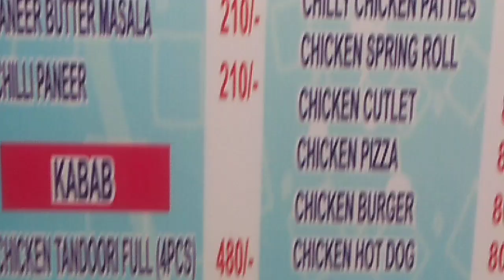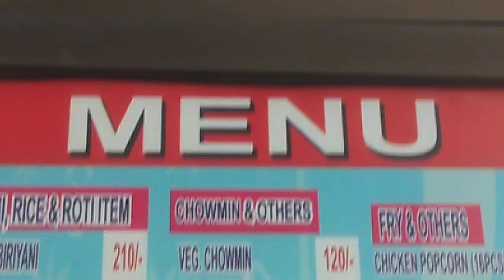kolkata ecco park🤗🤗special video